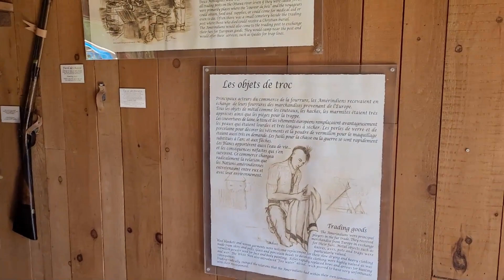Parc Omega, Quebec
Hello everyone, today we are at Omega Park in Quebec. At this park there are over 450 animals which roam freely. The most fun thing to do here is the drive through where you could feed Deer, Elk, Caribou, Boar etc. You can buy and feed them carrots while sitting in your car.